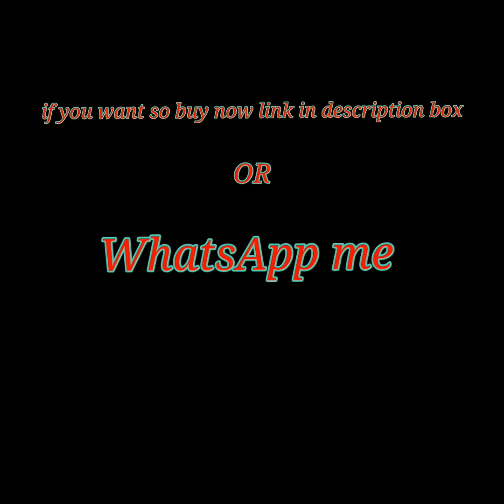Party Wear Kurti Online Shopping || Long Kurti Design For Women || Designer Kurti Collection 2021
Welcome  Fashnomart  To Our Channel

ABOUT
main aapko aaj is video mein festive season ke liye designer kurti collection bataya hai yeah lowest rate main aapko available ho jayegi thank you